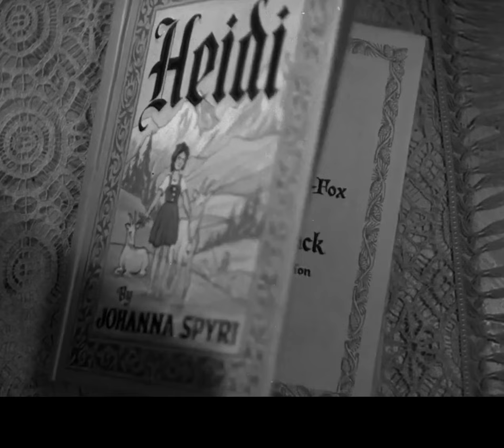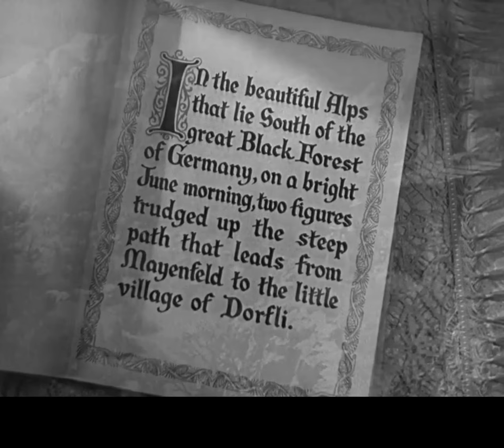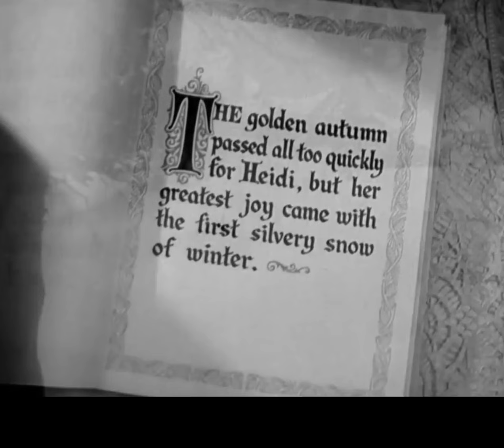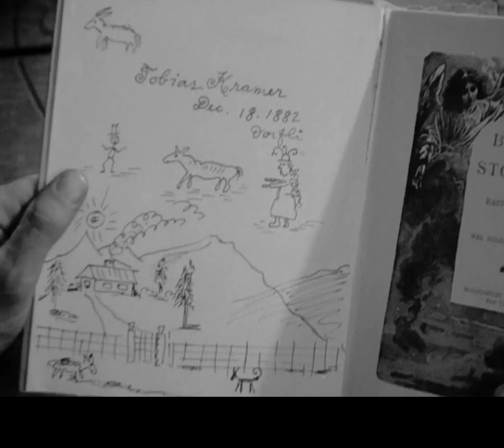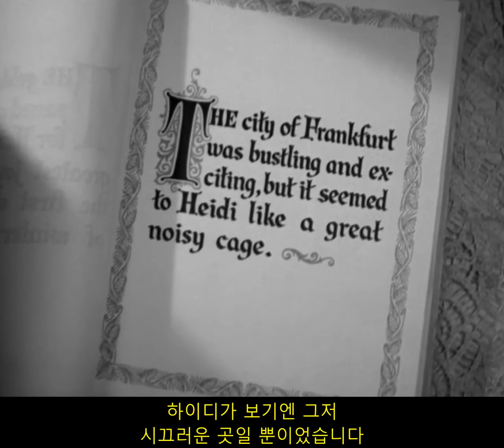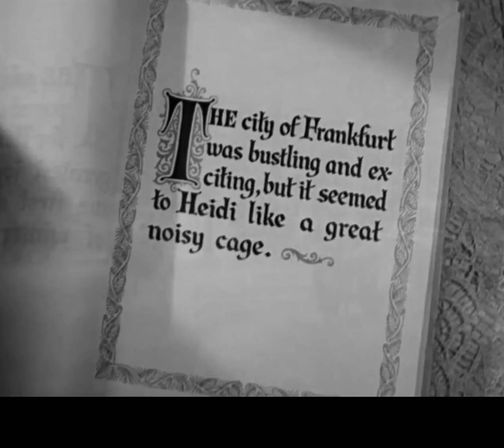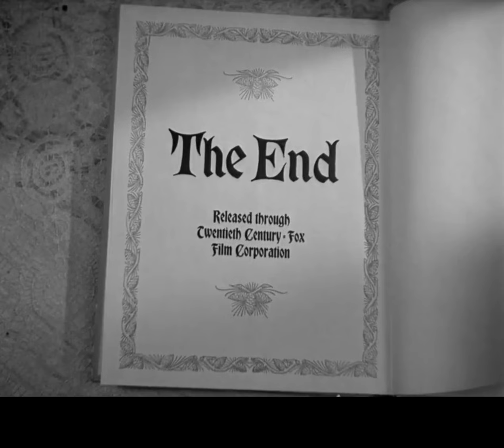하이디 - 1937년 한글자막 MP4